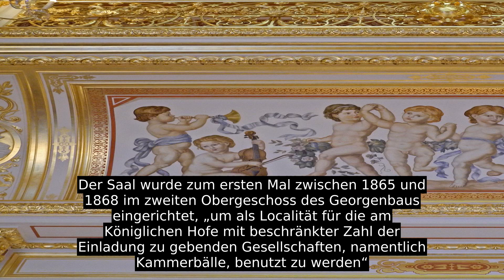Kleiner Ballsaal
Der Saal wurde zum ersten Mal zwischen 1865 und 1868 im zweiten Obergeschoss des Georgenbaus eingerichtet, „um als Localität für die am Königlichen Hofe mit beschränkter Zahl der Einladung zu gebenden Gesellschaften, namentlich Kammerbälle, benutzt zu werden“